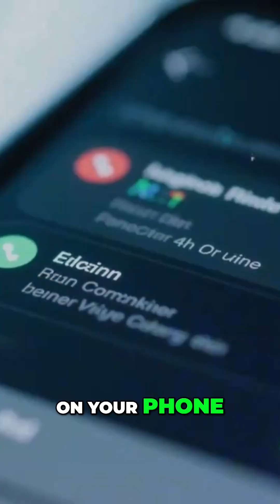Solar Storm: What If It Struck Our World Tomorrow?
A solar storm could trigger a frightening chain reaction. Within minutes, satellites would falter, taking down navigation, banking, weather forecasts, military communications, and the internet. Supermarkets empty; planes grounded; trains stop.